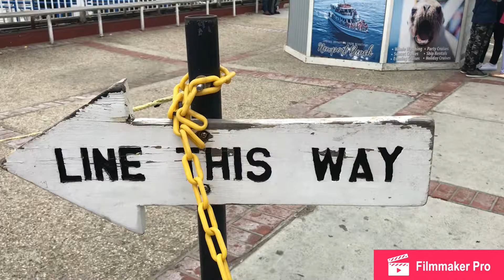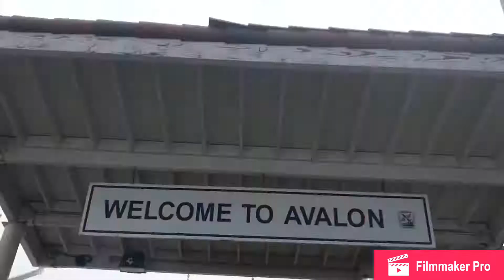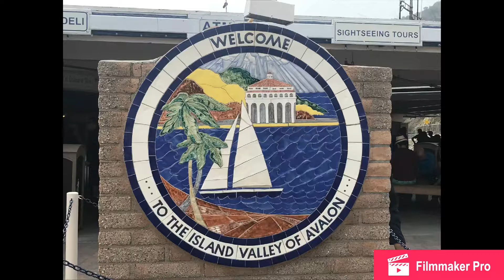Catalina Island Vacation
Documented a little to few things that we did in the beautiful Catalina Island on Sunday, July 14.

We only stayed in the island for 6 hoursand I wasn't able to go snorkeling, parasailing, and Kayaking, and the ZIP LINE! Hopefully next time we visit, we'll stay for a day or two and experience all the extreme things you could do in that lovely island!!

Shout out to the CATALINA FLYER for a nice ride to the island! To the captain of the ferry or boat, I SALUTE YOU SIR and your CREW for being responsible all throughout our journey to and from the island. From boarding passengers, keeping everyone safe during the ride, and to dropping everyone off :) ❤️👍🏻 Rated 10, would ride again :)